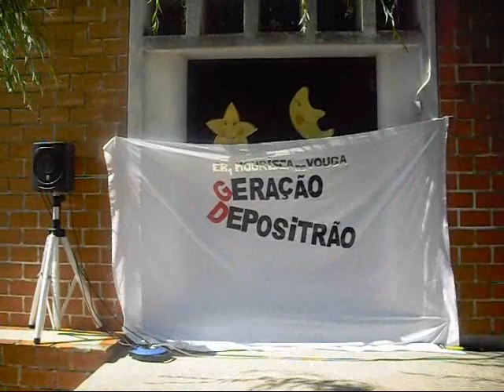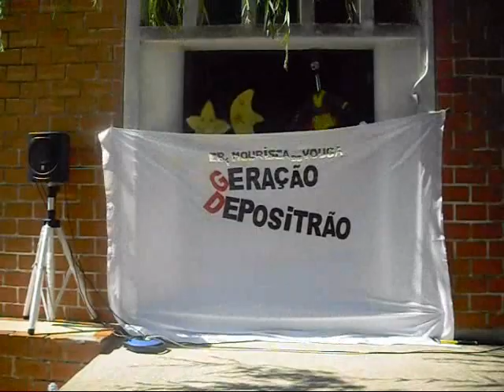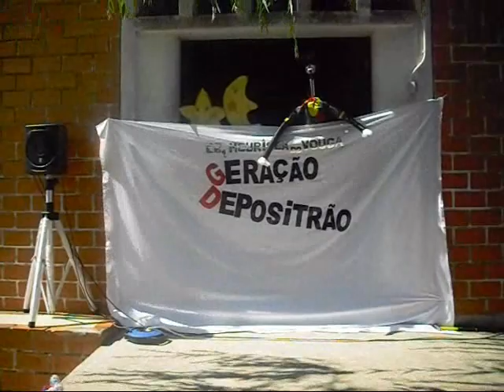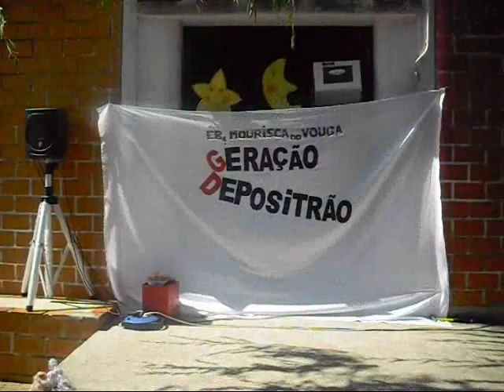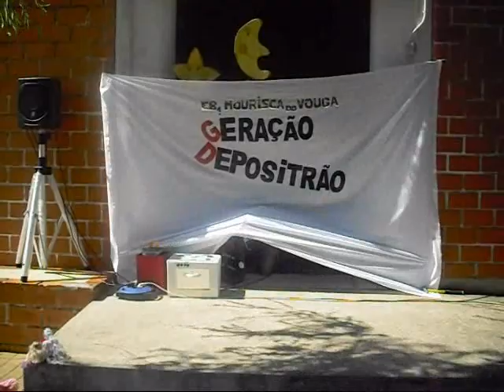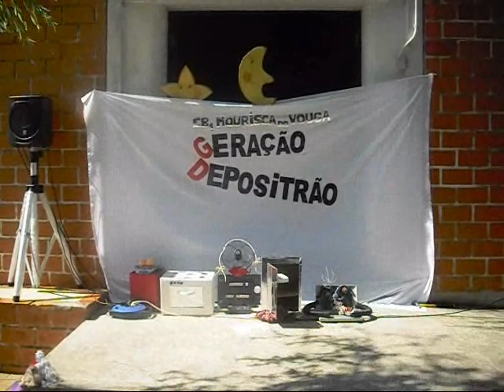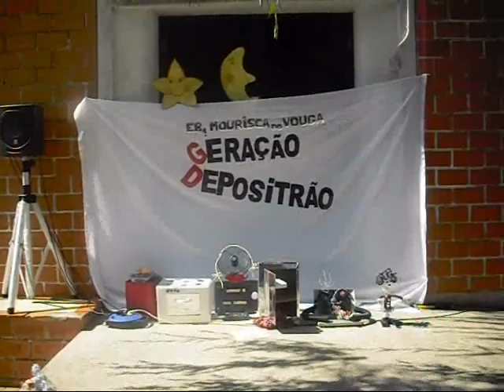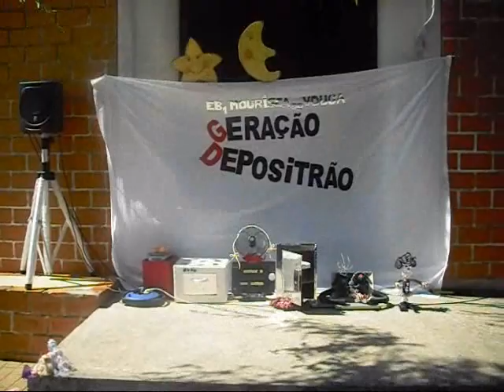EB1 Mourisca do Vouga (GD 09/10)